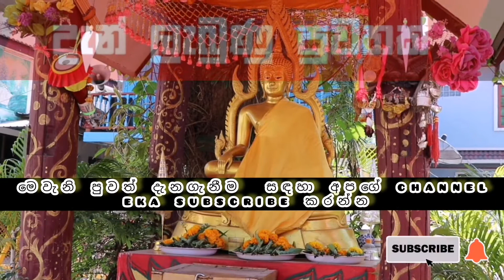ශ්‍රී පාද වන්දනාව සඳහා බැතිමතුන් විසින් දැනගත යුතු විශේෂ කාරණා ,රජය විසින් ප්‍රකාශ කරේ